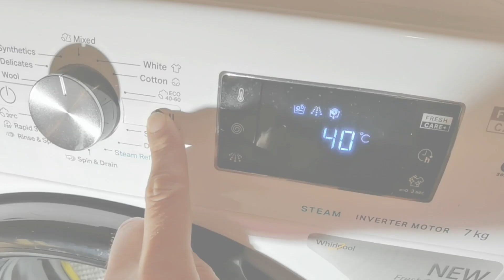My Mother said - always need to wash fruits and vegetables before eating.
Thank you Mom! I will never forget your words...